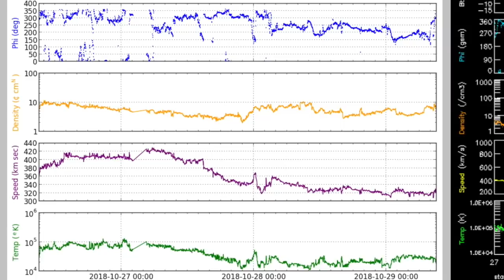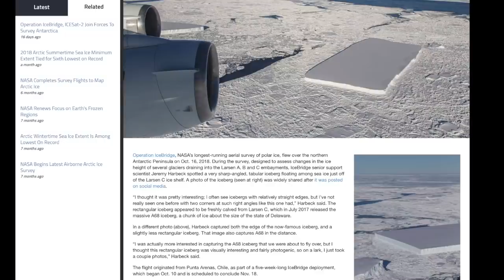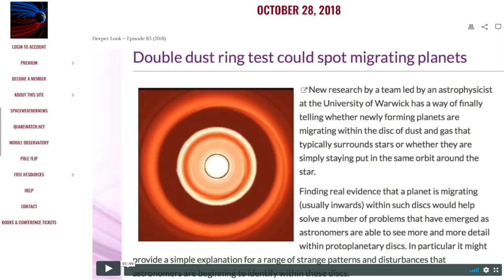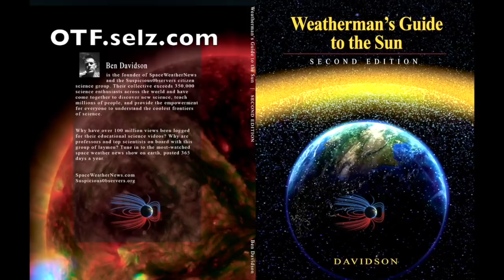Earthquakes, Jupiter Waves, Sunspot Spiral | S0 News Oct.29.2018